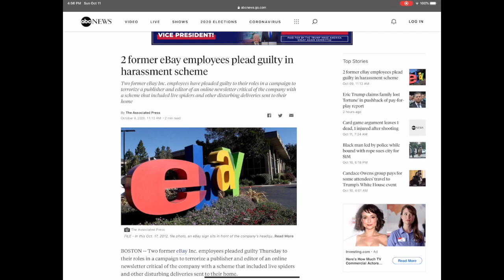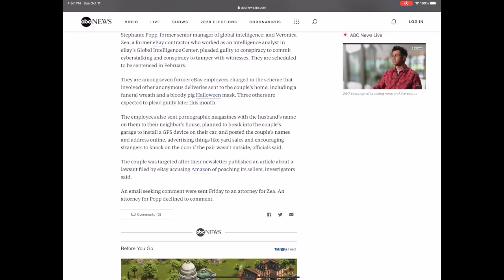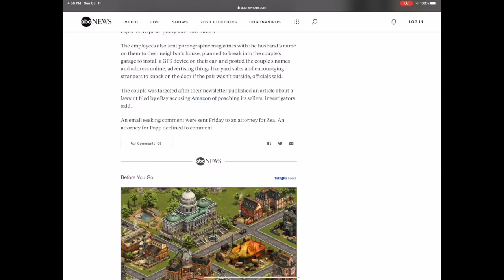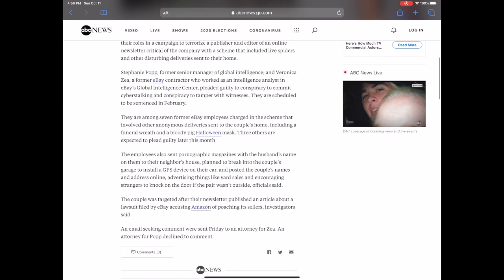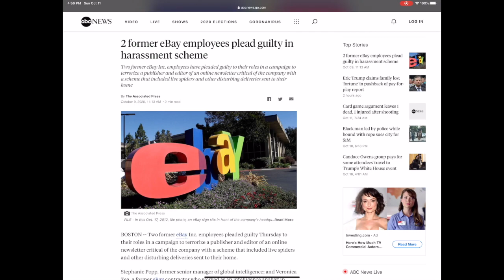Ebay Employees plead GUILTY to Harassment & Cyber Stalking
1.) 2020 Reselling, Social Media & Accounting Training Program-
***150 Videos, 11 bolo Guides, 3 webinars, 1 year Private Reseller Facebook Group
This entire course covers, Ebay, Amazon, Poshmark, Social Media, Affialites sales & more.

My Public Ebay Store

All of my Reselling & Youtube Supplies & Equipment: (lights, scales, printers etc)

My Reseller supplies & Equipment Direct Links:

Photography Light kit
White Background Paper
Background Stand
LED Ring Light
Photography Light box
Barcode Scanner
Brother Wireless Thermal Printer
Arkscan Thermal printer
Dymo 4XL Thermal printer
Rollo Thermal Printer
Shipping Scale
Shipping Tape Gun
JFJ EASY PRO Disc Cleaner
KCD200 barcode Scanner
Backup Battery Charger
Video Microphone
Video Webcam
GoPro Hero 7 Black
Canon G7X Video Camera

Sign up For the List Perfectly Cross Posting Tool & Increase your sales & Save time:

Facebook.com/Rockstarflipper.  @rockstarflipper
Instagram.com/Rockstarflipper.  @rockstarflipper
Twitter.com/Rockstarflipper.        @rockstarflipper